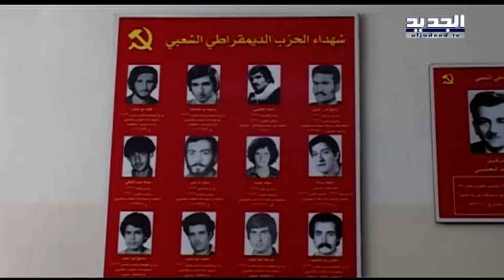حفل مشترك من جبيل إلى... تل أبيب! - إبراهيم حرب